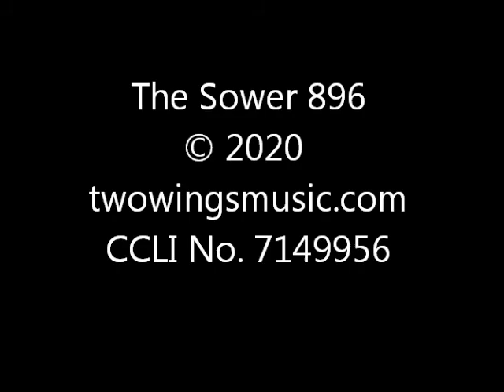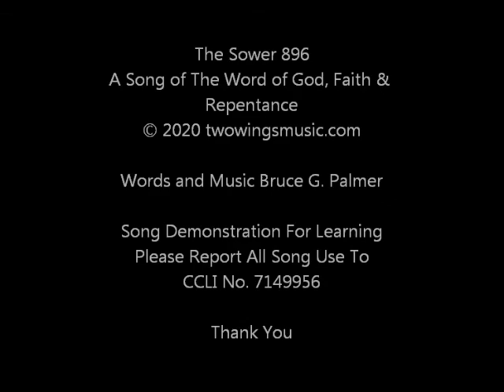896 The Sower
A Christian music praise worship song of God's Word, Faith & Repentance demonstrating the Songs of Bruce G. Palmer. It is for learning purposes and personal enjoyment. CCLI No. 7149956